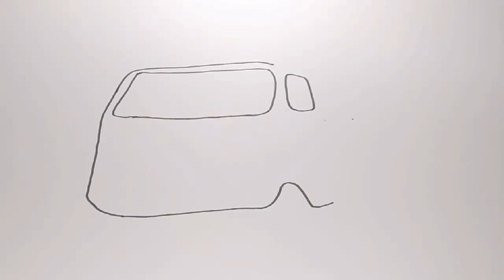Belajar menggambar mainan mobil ambulans tayo untuk anak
Cara menggambar mainan mobil ambulan tayo untuk anak-anak.